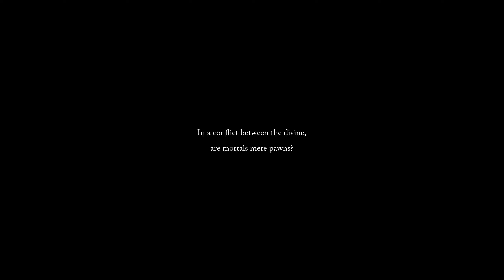LotF2023 - Challenge | Azkiel (Putrid Child) , * 2024-07-03, ⧖ 2:15:54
Name: Azkiel
Birth Date (UTC): 3rd of July, 2024, at 04:22 PM
Starting Class: Putrid Child
Bosses defeated (2): Pieta (She of Blessed Renewal), Scourged Sister Delyth
Lifetime: 2 hour 15 minutes and 54 seconds

I was annoyed by the mistake with Nazir, to be eliminated so early is really bitter. So I created another character for Putrid Child (Azkiel) and I'll be more careful with this one. Of course, there's also a bit of luck involved, what kind of enemies will get in the way and what loot will be available. My current wish is for a second weapon that does cold damage (Left-hand Bringer of Stillness, for example). A few more interesting spells could also be helpful, but that's also the challenge. Did I mention that I don't like the Putrid Child mode at all... so many things to do.
The biggest obstacle for me in the beginning is always Pilgrim's Perch. It's not easy to get up the ladders while all sorts of things are shooting and hitting you in the back. You can rarely deal with one enemy because there are three others scurrying around in the turmoil. In this case, the risk was too great for me after a few attempts and I thought, let's do another big round in the previous areas and gain some experience... Maybe some useful loot will drop.
I finally reached the Bellroom in the finale. That's a big milestone for me and I took a deep breath. Two hours had already passed so quickly.